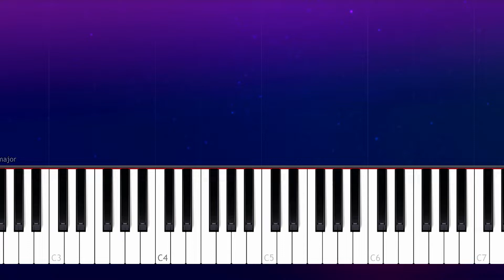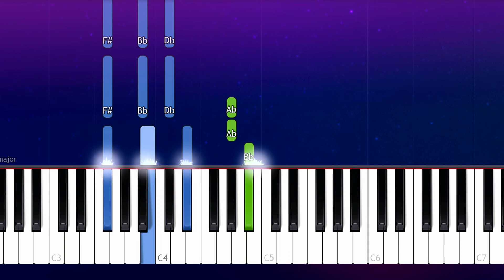Charlie Puth - Mother (Piano tutorial)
How To Play  "Mother" by Charlie Puth Piano Tutorial  played by Will McMillan